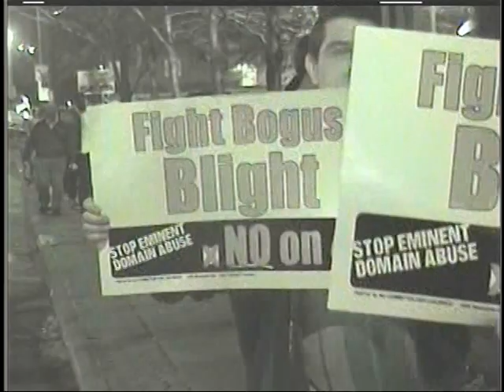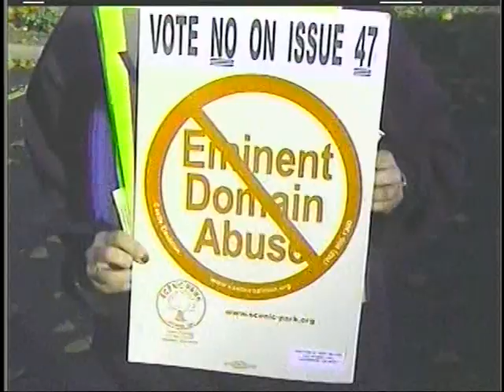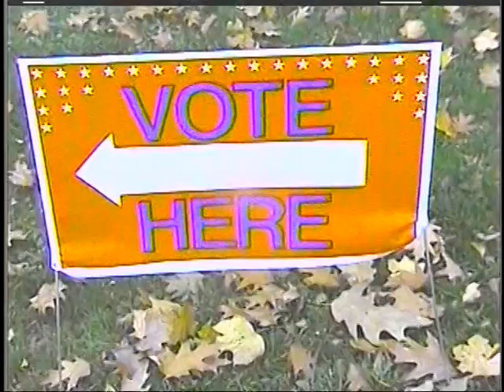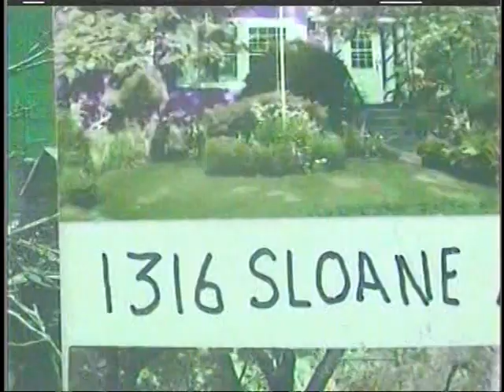BOGUS BLIGHT LAKEWOOD FIGHTS BACK..PART 7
Our nightmare is finally over!" exclaimed JoAnn Saleet, one of the Institute for Justice's clients in our challenge to the City of Lakewood, Ohio's attempt to destroy her neighborhood with eminent domain abuse. In order to collect increased tax revenues from the area, the City had sought to take private property and hand it over to a developer for high-end condos and upscale shopping. On March 2, Lakewood voters rejected this land grab by repealing the bogus "blight" label that hung over the neighborhood and would have allowed the City to proceed with taking these properties when the next developer came along